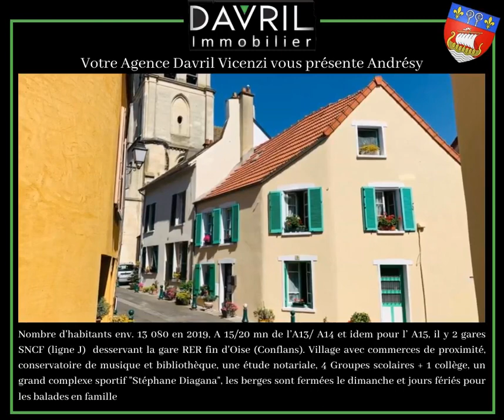Votre Agence Davril Vicenzi vous présente Andrésy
Nombre d'habitants env. 13 080 en 2019, A 15/20 mn de l’A13/ A14 et idem pour l’ A15, il y 2 gares SNCF (ligne J)  desservant la gare RER fin d'Oise (Conflans). Village avec commerces de proximité, conservatoire de musique et bibliothèque, une étude notariale, 4 Groupes scolaires + 1 collège, un grand complexe sportif "Stéphane Diagana", les berges sont fermées le dimanche et jours fériés pour les balades en famille

DAVRIL ANDRESY
29 rue du Marechal Foch Andresy 78570
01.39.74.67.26